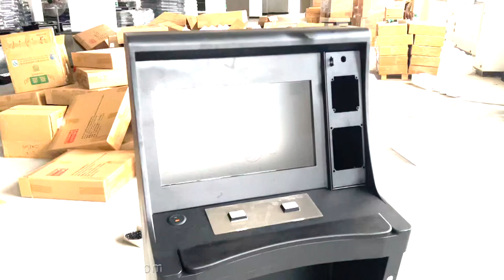Metal Cabinet pog 580 510 For Life of Luxury LOL POR O Gold POG 510 580 595 Gaming Cabinet For Sale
Skype：gzgamecris
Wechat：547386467